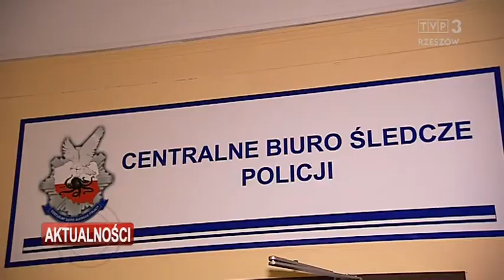Włoski przestępca zatrzymany przez CBA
Włoski przestępca zatrzymany przez tzw. łowców cieni z Centralnego Biura Śledczego Policji. Mężczyzna, za którym wydano Europejski Nakaz Aresztowania wpadł w hotelu w Stalowej Woli. Ukrywał się przed włoskimi organami ścigania po tym, jak sąd skazał go m.in. za przestępstwa z użyciem broni.